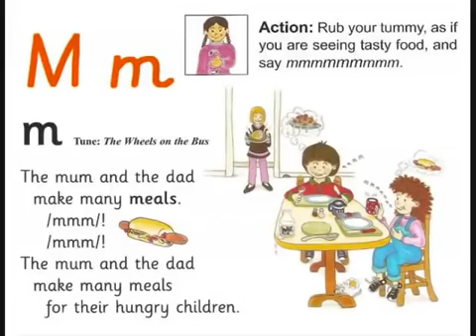Phonics M With song Jolly Phonics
I've been using this song whenever, I teach kids how to read with this song.
It helps your child to read very fast and remember the phonics and the prononciation . Usefull for ESL teaching